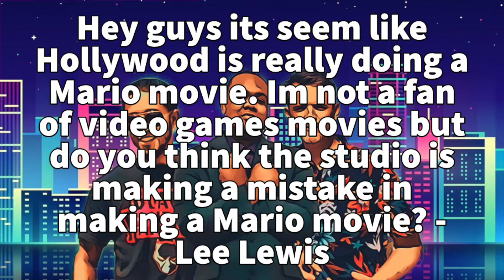Chris Pratt Is Mario In Super Mario Bros Movie!